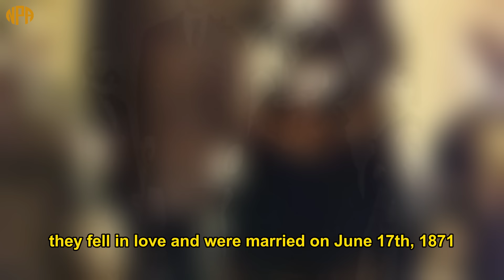Anna Haining Bates Biography: "Giant Queen" The tallest woman in the world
Anna Haining Bates (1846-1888) was a Canadian woman famous for her extraordinary height of 2.41 m (7 feet 11 inches), once recorded as the tallest woman in the world during her time.

Born in Nova Scotia, Bates soon showed a difference in height compared to those around him. At the age of 5, she was 1.42 m tall and weighed more than 45 kg. By the age of 22, her height reached 2.29 m and weighed 159 kg.

Bates began participating in traveling circuses at a young age, attracting public attention with his unique appearance. She married Martin Van Buren Bates, another giant of a man, and together they became a show stopper.

Besides his circus career, Bates also acted in films and became a cultural icon. She was dubbed the "Giant Queen" and attracted media attention worldwide.

However, Bates' life also encountered many difficulties due to poor health and social prejudices. She died in 1888 at the age of 41, leaving behind a legacy of an extraordinary woman who overcame barriers and became a unique icon in history.

Outstanding achievements:

Registered in Guinness World Records as the tallest woman in the world
Join traveling circus troupes and attract global attention
Participate in movies and become a cultural icon
Overcome social prejudices and inspire many people
Famous quote:

"My height may make me different, but it doesn't define me."
"Always have confidence in yourself and follow your dreams, no matter how different you are."
"Life is an extraordinary journey, enjoy every moment."
Anna Haining Bates was an extraordinary woman with extraordinary strength and a kind heart. She will forever be remembered as a symbol of confidence, courage and the spirit of overcoming adversity.

Welcome to the NPA Discovery YouTube channel.
Here we will bring you authentic, vivid and informative biographical videos about influential figures in the world.
Inspire you with their successes and life lessons.
Inspire a passion for exploring and learning about history and the people who have contributed to creating today's world.
❤️ Thank you for following and supporting. Wishing you always Joy, happiness and success!